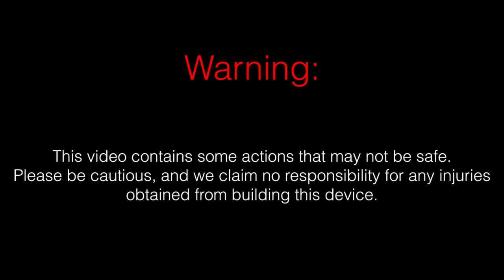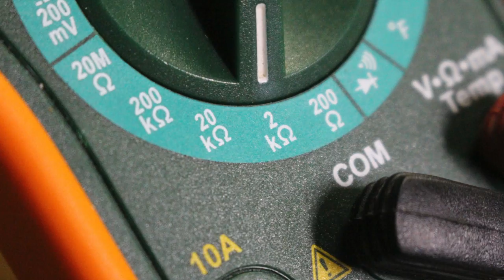Micro SciSky Soldering Tutorial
Hey guys, in this video, we will cover, in extreme detail, how to solder up your Micro SciSky Flight Controller. We understand that we kind of breezed over it in our SciSky configuration video. Hope this helps. :)

Tools/Parts List

Micro SciSky Flight Controller:

Solder (rosin core silver):

EPIC 100w Glue Gun:

Safety Glasses:

Micro JST 1.25 (set of 40)

LOSI Plugs (set of 20):